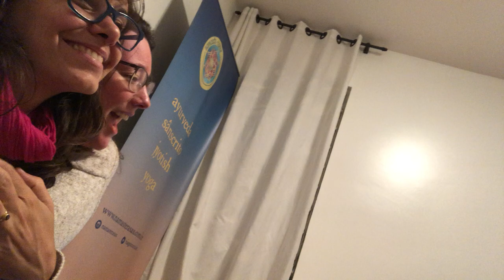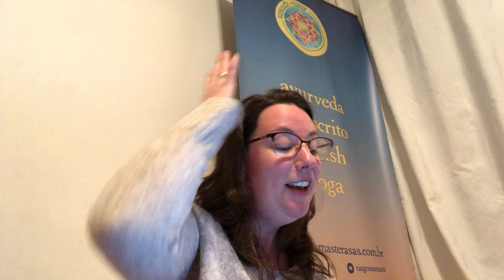Cocô, Emoções & apāna vāyu : Crônica de Amanda Moraes - 2º Encontro Namaste-Rasas 13/07/2019